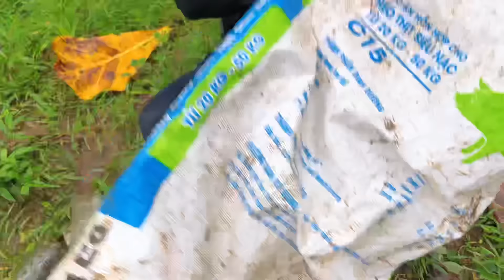Cá Bóng Cực Nhiều Trong Chuyến Quay Lại Tuổi Thơ Ku Đen Đặc Cá Bóng Bằng Chai nhựa |KDD survival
Em CẢm Ơn Cả Nhà Đã Đặt Từng Viên Gạch Để Xây Cho Em Con Đường Bước Tiếp Đến Đam Mê Và ƯỚc Mơ, Em Chân Thành Cảm Ơn Và Hứa sẽ Cố Gắng Hết Sức Để Không Làm Cho Mọi Người Thất Vọng  . Đây Là Kênh Chính Thức Của Ku Đen. Em Chỉ Có Kênh Duy Nhất Này, Có Rất Nhiều Kênh Giả Mạo Em.
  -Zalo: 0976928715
  -fanpage : Ku Đen Đây
Survive 72 hours on the river, full of hardships
Em cảm ơn cả nhà Rất Nhiều Đã Yêu Thương Em Và Gia Đình ạ Sinh Tồn 96h 4 Ngày Ở Khu Vườn Bỏ Hoang Ở Trà Vinh Ae Ku Đen Cất Chòi Lạ
Phần 2 |  Sinh Tồn 96h Ae Ku Đen Thử Với Cách Đánh Bắt Mới Và Cái Kết ...